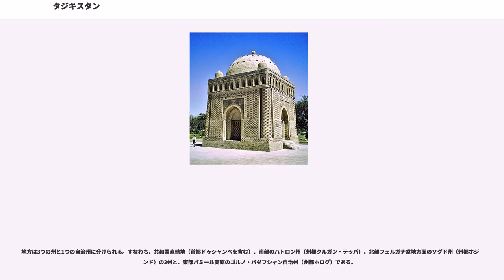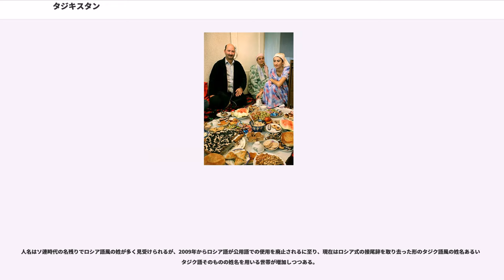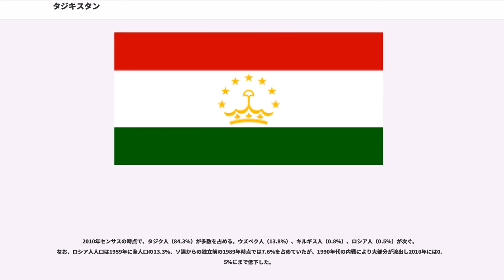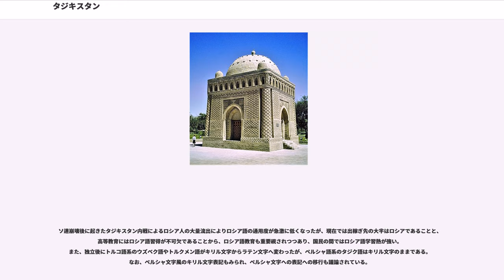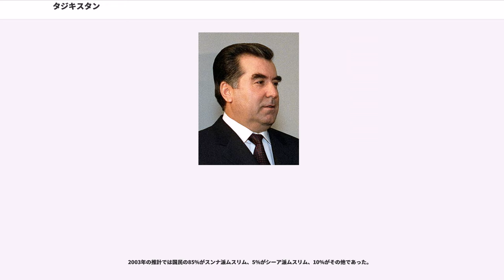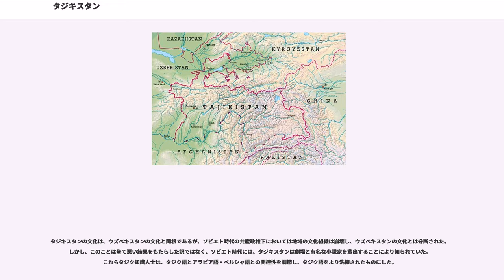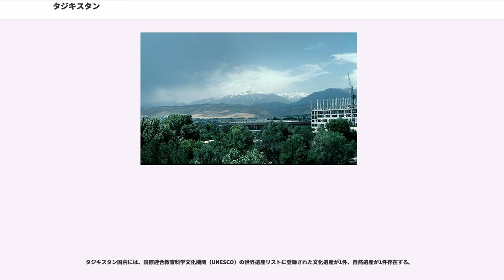タジキスタン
タジキスタン共和国（タジキスタンきょうわこく、、）、通称タジキスタンは、中央アジアに位置する共和制国家。首都はドゥシャンベである。旧ソビエト連邦から独立した国で、南にアフガニスタン、東に中華人民共和国、北にキルギス、西にウズベキスタンと国境を接する。

正式国名は、キリル文字で' (Jumhurii Tojikiston)、アラビア文字でجمهوری تاجیکستان（Jumhūrī-i Tājīkistān）。読みは、ジュムフーリーイ・トージーキストーンあるいはジュムフーリーイ・タージーキスターン。通称は、' / تاجیکستان。

公式の英語表記は、"Republic of Tajikistan"。通称、"Tajikistan"。国民・形容詞ともTajikistani。

日本語の表記は、タジキスタン共和国。通称、タジキスタン。漢字による当て字は汰爾奇斯坦。

国名はタジク人の自称民族名（タージーク、トージーク）と、タジク語で「～の国」を意味する の合成語である。タジク（ペルシア語ではタージークtājīk）の語源は明らかではないが、中国の唐朝がイスラム帝国を指した「大食」（タージー）と同じで、元はペルシア語で「アラブ人」を意味した語であると言われ、のちにアラブ人からイスラム教を受け入れたペルシア・イラン系の人々のことを指すようになったとの俗説もあるが根拠はない。タジク語、ペルシア語、ダリー語で"تاج Tāj" は「王冠」を意味し、単純には「冠の人たちの国」となり、現在でもタジキスタン国内で国名の由来を説明するときに用いられる通説である。

紀元前2000年から紀元前1000年にかけて、アーリア系諸部族がユーラシア草原から中央アジアに移住し、オアシス地方で独自の文化を創り上げていた。

現在のタジキスタンの領土に相当する地域は、古代より最盛期のアケメネス朝ペルシア帝国の東部辺境としてギリシア世界に知られ、様々な民族の往来・侵入・支配を受けつつも果敢に反撃し、パミール高原を境とする中国、インド・アフガニスタン、イラン・中東の結節点としての文明の十字路たる地位を確立してきた。反撃の過程ではスピタメネス（タジク語では「スピタメン」）を輩出した。同時に山岳地域は被征服民族の“落武者の隠れ里”として、各地のタジク語諸方言だけでなく、ヤグノビ語、シュグニー語、、ワヒ語などのを話す民族を今日まで存続させてきた。
7世紀のイスラーム教徒のペルシア征服の後、8世紀に西方からアラブ人が到来し、イラン系の言語を話していたこの地域の住民たちの多くはイスラム教を信奉するようになり、9世紀には現在のタジキスタンからウズベキスタンにかけての地域で、土着のイラン系領主がブハラを首都にサーマーン王朝を立てた。しかし、サーマーン朝は同地域でのタジク系最後の独立王朝となる。やがてテュルク民族が到来すると、タジキスタンとウズベキスタン、アフガニスタン、イランなどにかけて広く居住するイラン系の言語を話すムスリム（イスラム教徒）定住民たちは都市部においては侵入してきたテュルク語系諸民族と混住し、テュルク系言語とイラン系言語のバイリンガルが一般的となり、双方の民族とも民族としてのアイデンティティは低く、例えばタジクという呼称よりも、出身地により自らを「サマルカンド人」や「ブハラ人」などと呼ぶなど、出身都市や集落に自己のアイデンティティを求めることが多かったようである。

16世紀にはタジクたちの中心地域であるマー・ワラー・アンナフル（ウズベキスタン中央部からタジキスタン北西部）に、ヴォルガ川流域で強大になったウズベク人（シャイバニ・ウズベク族）が侵入し、ウズベク族の建てたブハラ・ハン国の支配下に入る。

（1856年-1857年）後にパリ条約が締結されると、ガージャール朝がヘラートから手を引いた。19世紀にロシア帝国では軽工業を基幹とする産業革命が進行していたが、1860年代前半に勃発したアメリカ南北戦争の影響から、それまでアメリカ合衆国南部で奴隷制プランテーション農業によって生産されていた棉花の値段が上昇したため棉花原料の確保が困難となり、ロシア帝国では「安い綿原料の確保」ばかりでなく、「大英帝国による中央アジアの植民地化阻止」及び「平原を国境とすることの危険性」といった観点から、中央アジアへの南進及び領土編入・保護国化が進められ（グレート・ゲーム）、1868年にブハラ・ハン国はロシアの保護国となった。